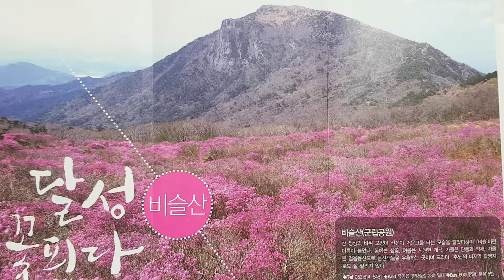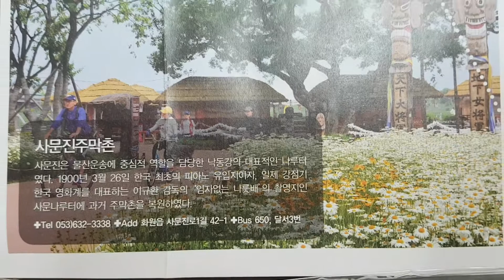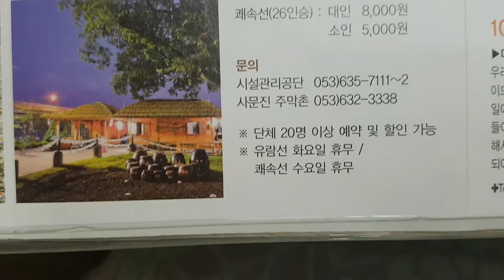대구달서구지도 대구달서구관광안내지도 대구달서구안내도 대구달서구여행